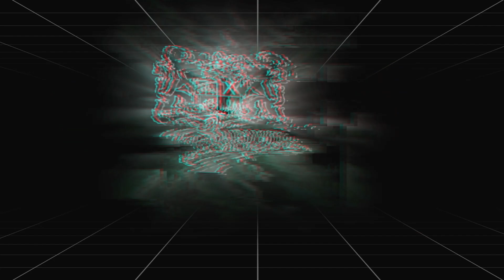Пояснительная бригада. Искусственный интеллект.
Подкаст, в котором сотрудники группы компаний "Бавария" обсуждают темы, волнующие каждого из нас.
В этом выпуске говорим об искусственном интеллекте и нейросетях.
В видео упоминается  Facebook и Meta -  организация признана экстремистской и запрещена на территории России!